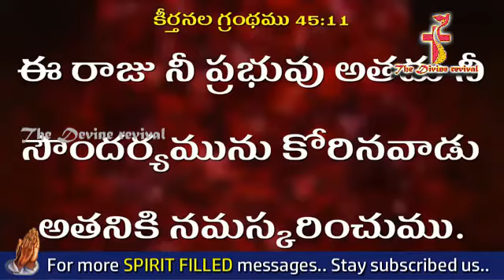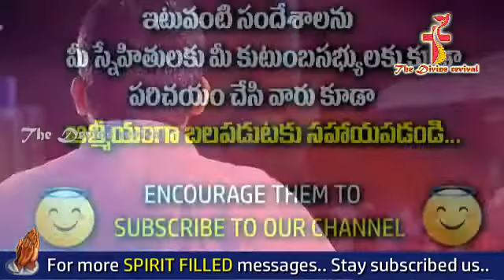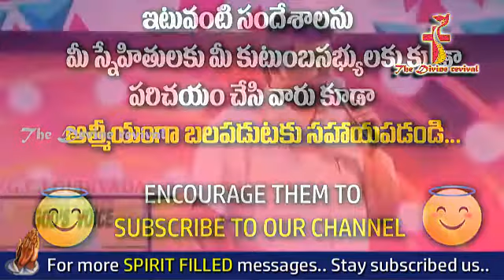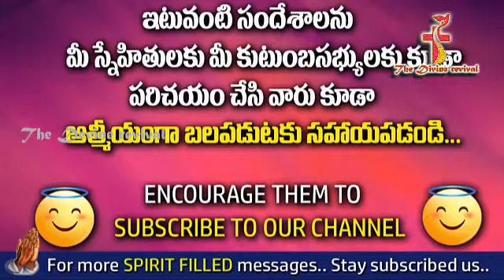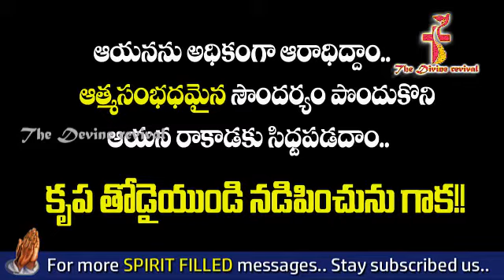దేవుడు నీ నుండి ఏమి కోరుకుంటున్నారు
పాస్టర్ టి జెఫన్యా శాస్త్రీ గారు వైజాగ్